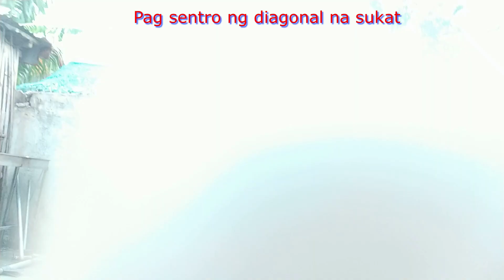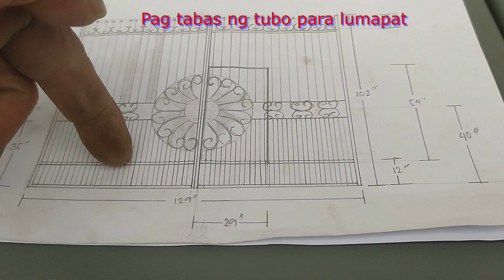GATE MAKING Part 1 | How to make a metal gate?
This is the way we make gates...